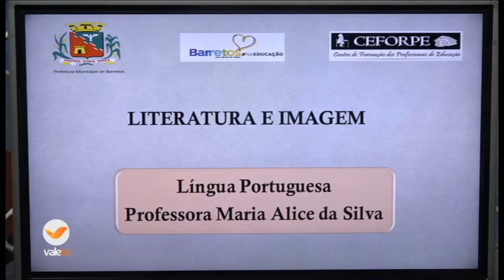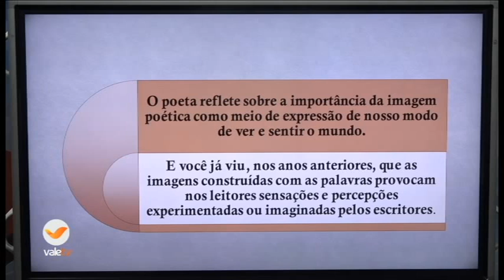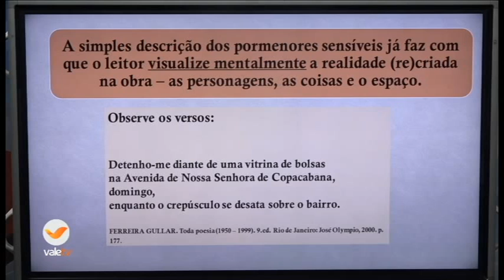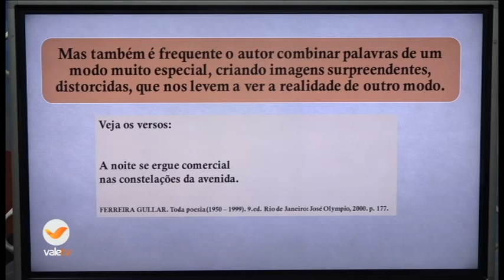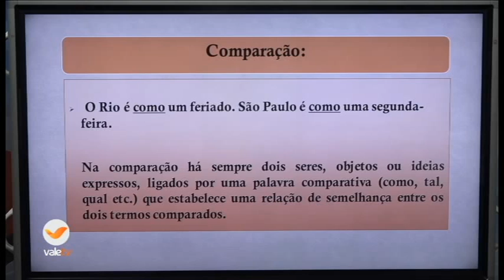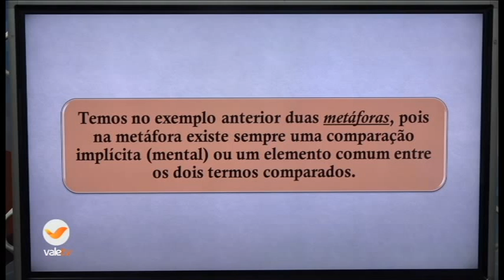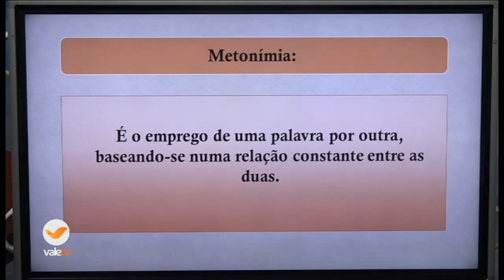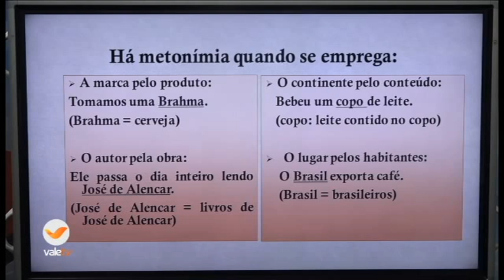15h30 às 15h50 PORTUGUÊS 8ºANO 09 06 20